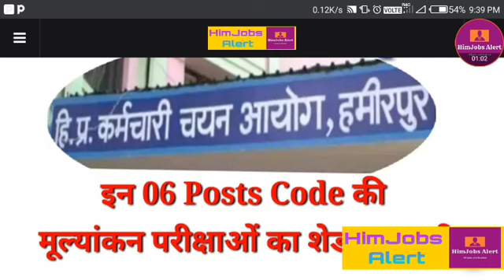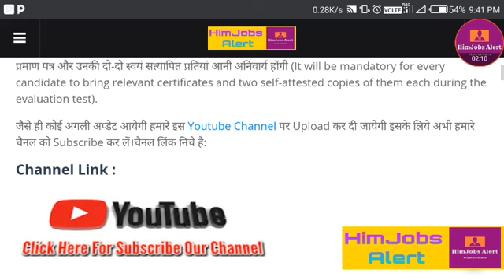HPSSC: इन 06 Posts Code की मूल्यांकन परीक्षाओं का शेडयूल जारी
hpssc
hpsssbhamirpur
himjobsalert